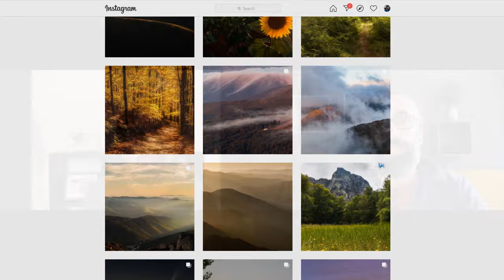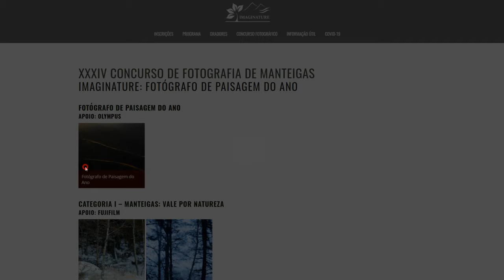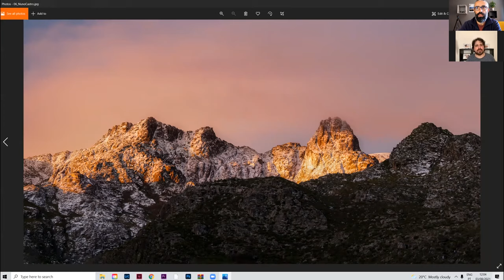Histórias de Luz com Nuno Castro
Workshop de Fotografia Serra do Gerês - 23 e 23 de Outubro
Expedição Fotográfica Gerês de Lés a Lés - 2 a 8 de Outubro

Um fotógrafo que partilha uma grande paixão comigo para além da fotografia, é a paixão pelas montanhas, serras e vales do norte de Portugal! Também de referir que o Nuno foi eleito o fotógrafo de paisagem do ano no Imaginature 2020, parabéns mais uma vez. Uma conversa muito interessante sobre fotografia, montanhas e as nossas amigas nuvens que tantas partidas nos pregam. Como não deu tempo para ver todas as imagens, deixo-vos no final da entrevista com um pequeno slideshow.